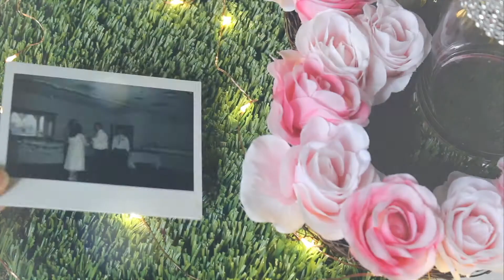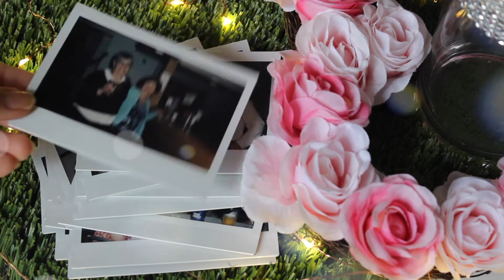Ashley and Darin's Wedding ❤ 05|06|17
Here's a little glimpse of Ashley & Darin's Wedding | May 06, 2017 ❤